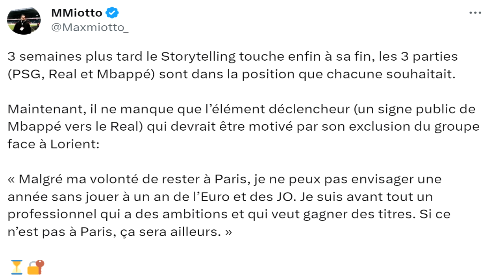🚨El MADRID QUIERE un GESTO PÚBLICO de MBAPPÉ - NEYMAR PIDE al PSG SALIR ¿PROBLEMA? - ÚLTIMA HORA